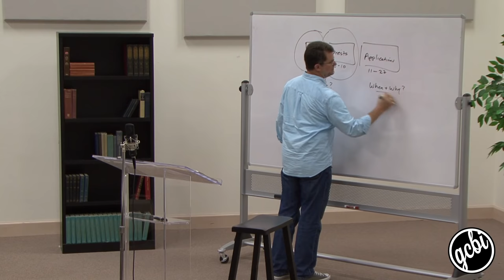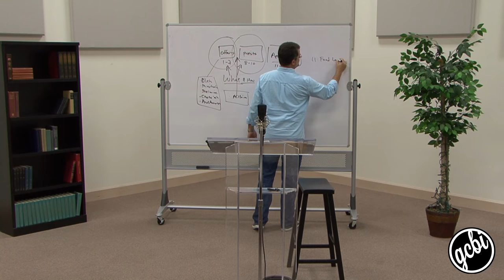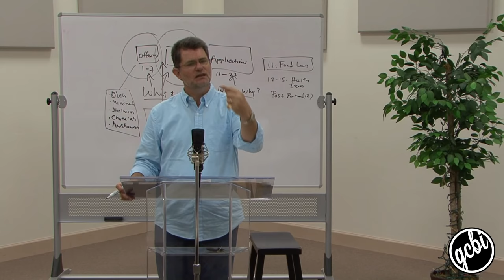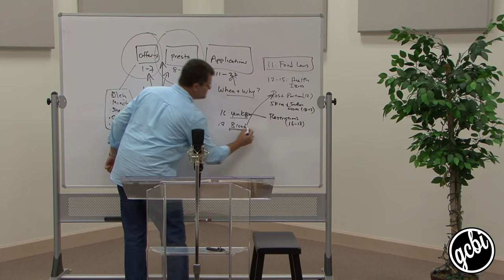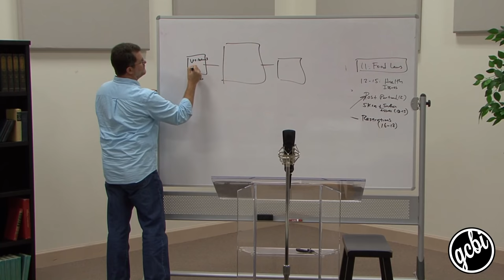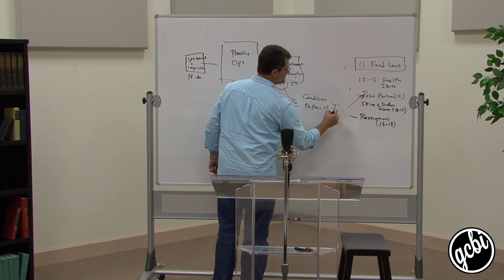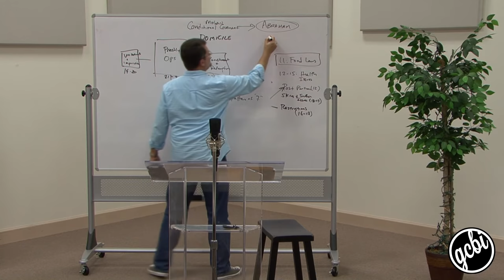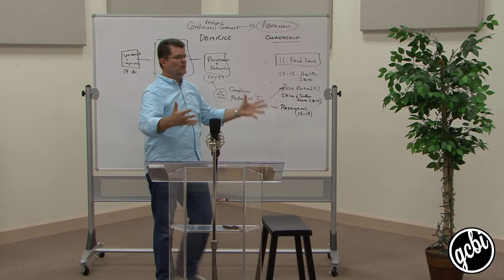One Hour. One Book: Leviticus